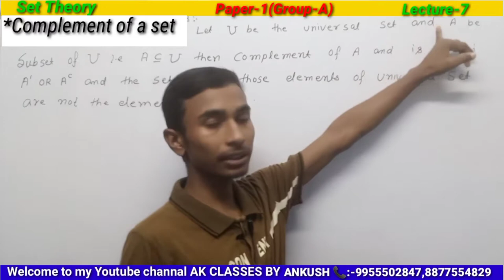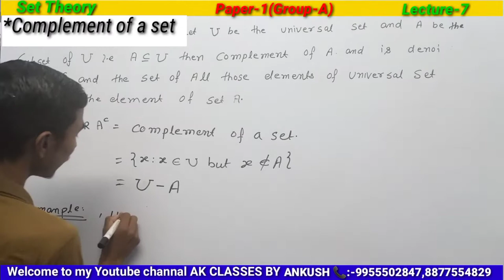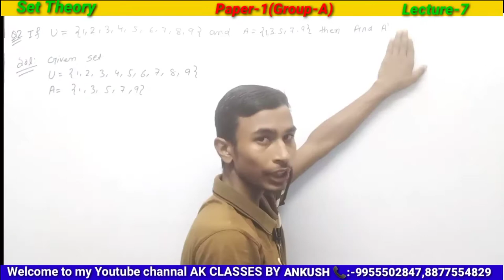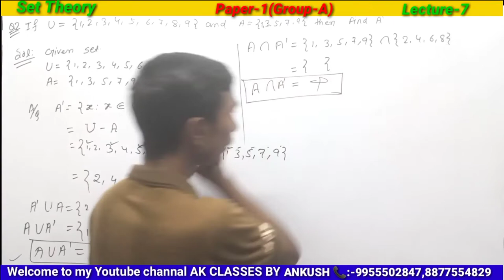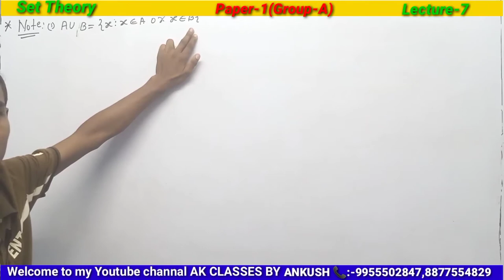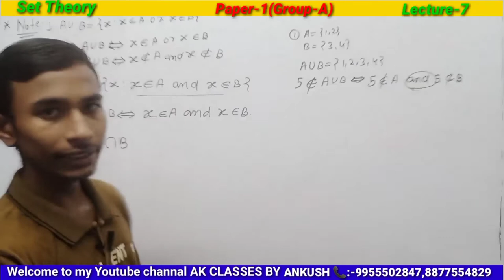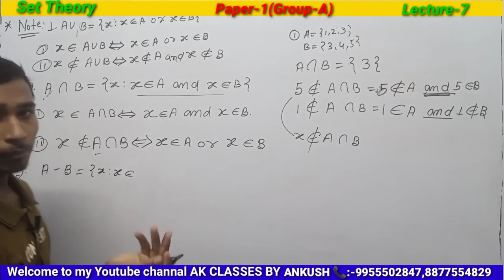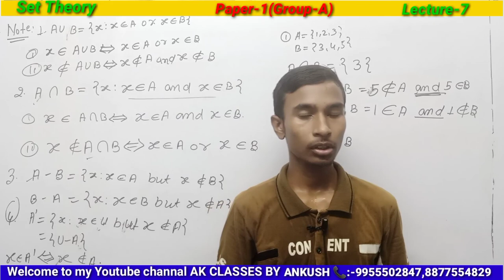Set Theory( Compliment of a set)|Lecture-7 By-Ankush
# Timbuktu
Mithla University
# PatliputraUniversity
# PurniaUniversity
# Munger University
Bihar University
Khan Sir
Khan GS
SM Collage
Science Collage